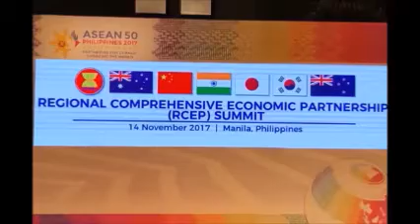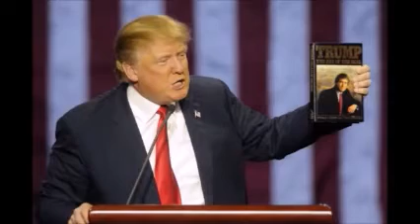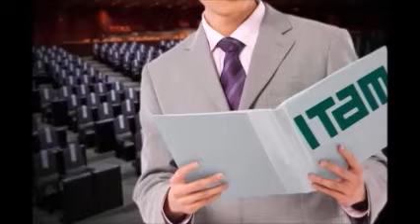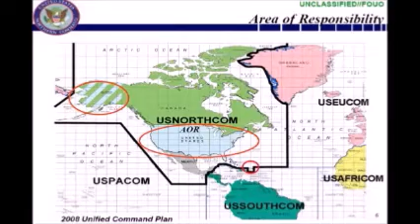Alfredo Jalife AMLO ganará la PRESIDENCIA pero ‘Algorítmicamente’ se la darán a MEADE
Fuente: Telereportaje (XEVT)
Faro Geopolitico.